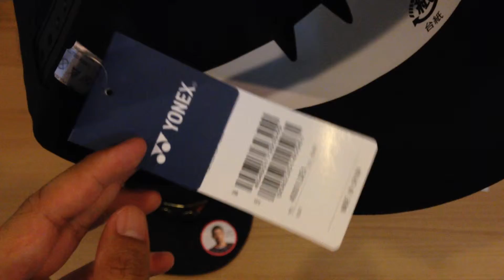หมวก Lin Dan japan